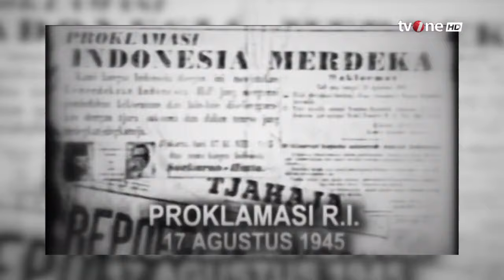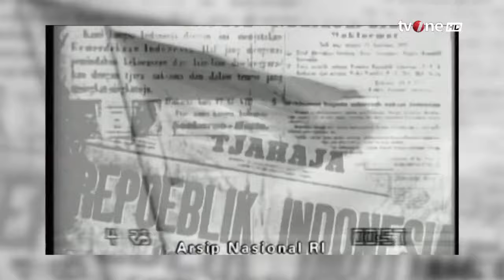Mengenal Sosok Wakil Presiden Pertama, Bung Hatta | Indonesia Mengingat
Indonesia Mengingat, - Mengenal Sosok Wakil Presiden Pertama, Bung Hatta | Indonesia Mengingat

Dr. H. Mohammad Hatta lahir di Bukittinggi, 12 Agustus 1902 dengan nama asli Mohammad Athar. Pria yang akrab disapa dengan sebutan Bung Hatta ini merupakan pejuang kemerdekaan RI yang sering disandingkan dengan Ir. Soekarno. Tak hanya sebagai pejuang kemerdekaan, Bung Hatta juga dikenal aktif dalam organisasi, aktivis partai politik, negarawan, proklamator, pelopor koperasi, wakil presiden pertama Republik Indonesia.

INGAT01

MSP01
TOM01